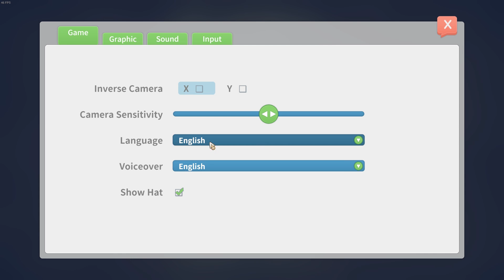Fruits Of Our Labour | Let's Play My Time At Portia #05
Let's Play My Time At Portia! This delightful little Harvest Moon style RPG oozes creativity and charm! In this episode, we start farming!

In this My Time At Portia playthrough we'll check out some of the creative features, get to grips with the game and figure out getting started in Portia! It looks like lots of fun, will you join me?

My Time at Portia is a simulation open world RPG game. The world is set in a post-apocalypse setting. Humans are few and relics from the past are everywhere. The player will need to start a new life in a town on the edge of civilization called Portia. The player will start a workshop and build things with relics from the past for the betterment of society. The goal of the game is to make the workshop as big as possible.

Players can gather materials from an open world. Cut down tree, pick up herbs, mine in ruins, even plant your own garden. There are vast areas for the player to explore around Portia. Deserts, islands, reefs, highlands, marshlands, and more! Each area bringing their own unique items and monsters. Players can gather relics and ores from the abandoned dungeons, and fight off monsters to gain loot in the hazardous dungeons.